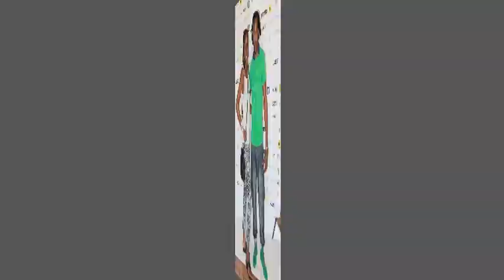Hair & Make Up Showcase & Exhibition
Premiere Dreadz London in conjuction with NellyzArt.
Live showcase at the Uzima Expo 2014. London.